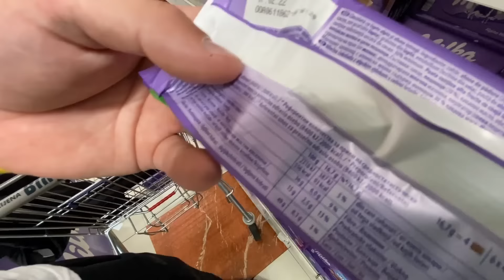100,000 KALORIJA za 24 SATA !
Pojeli 100,000 KALORIJA za 24 SATA

👕 Naručite SUPER BRACO GAJIĆ MAJICE i KAPE:  👕